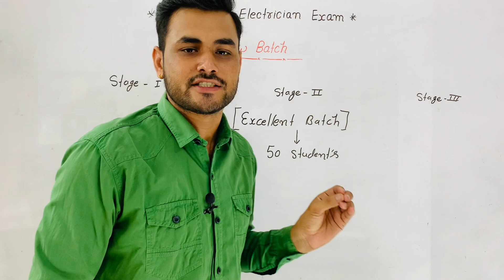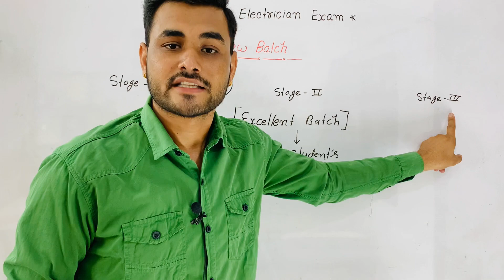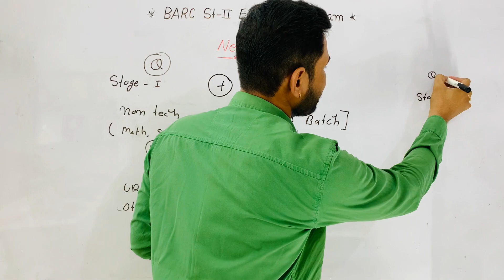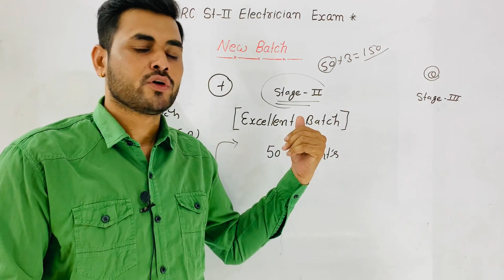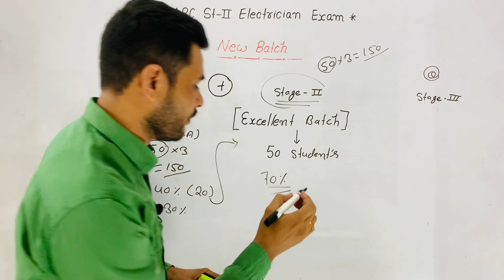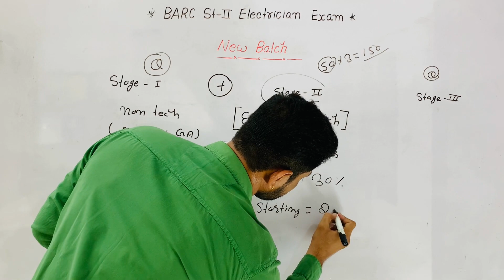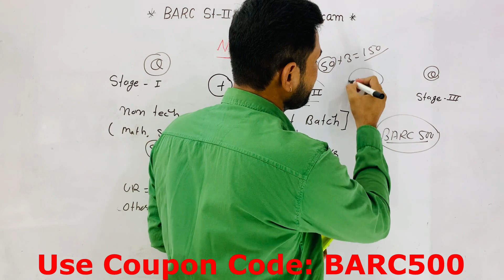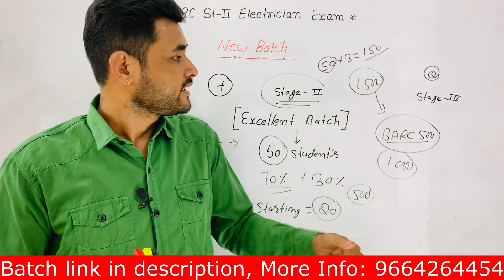BARC ST-II Electrician Trade New Batch Information | BARC ST-II Electrician Preparation 2023